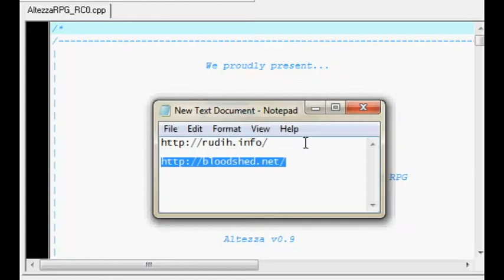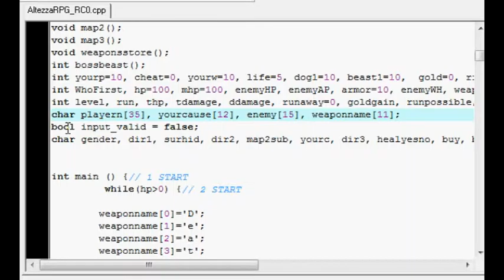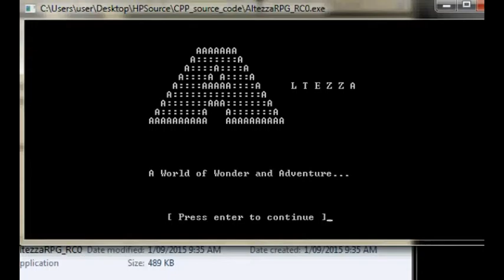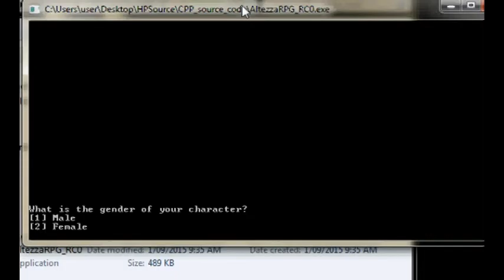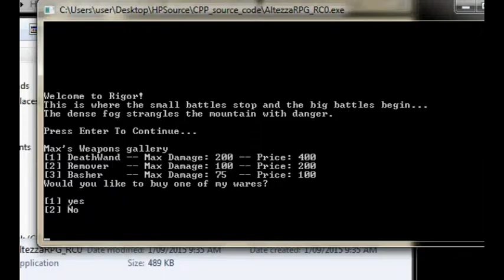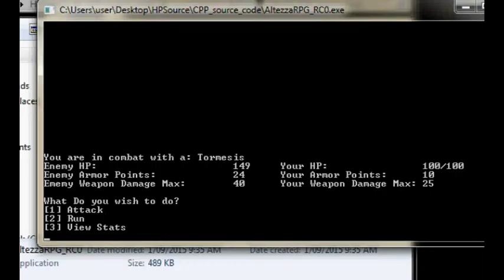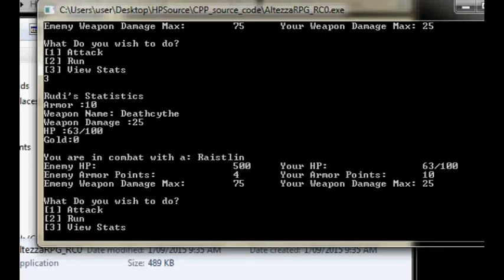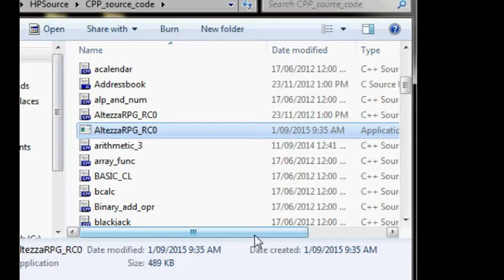Let's Compile - Altezza RPG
In this video, source code is compiled & tested.